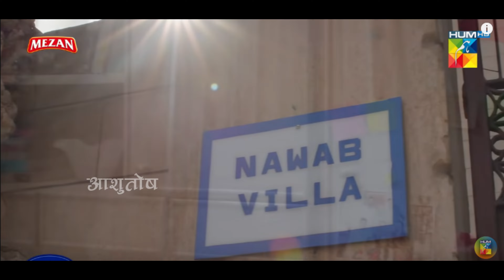Chupke Chupke - Full Story Explained In Hindi | Urdu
ChupkeChupke is a Pakistani Drama Serial which revolves around the lives of Nawab family. The lead characters are Faazi, Meenu, Hadi & Mishi. The story is short and sweet and a feel good roller coaster ride.

00:00 Introduction
00:10 Summary of Characters
01:40 Plot
07:53 Conclusion

The Ashutosh is a web channel intended to promote cinema through films review, interviews, discussions, video essays and analytical compilations. It is intended primarily for the purpose of encouraging informed discussions, criticism and review of cinema and towards such purpose the programs use short extracts of cinematograph films, sounds recording and photographic works. These clips and extracts are of a minimal nature and the use is not intended to interfere in any manner with their commercial exploitation of the compete work by the owners of the copyright. The use of works are in compliance with the fair dealing exception provided under Sec.